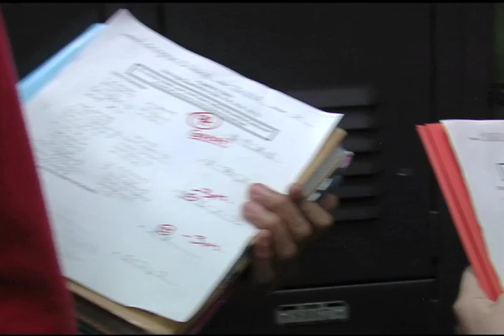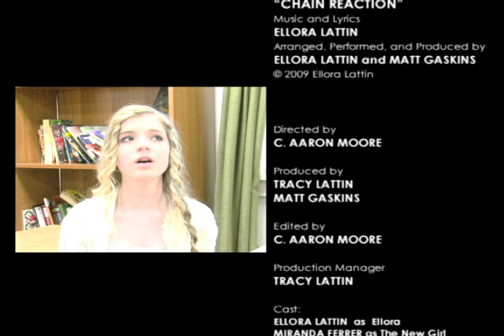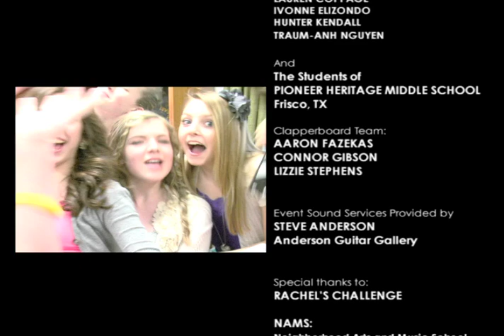Chain Reaction Film Version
Film version of Ellora Lattin's Chain Reaciton music video. Fimed by Chris Moore.